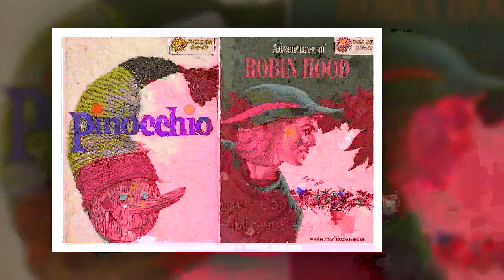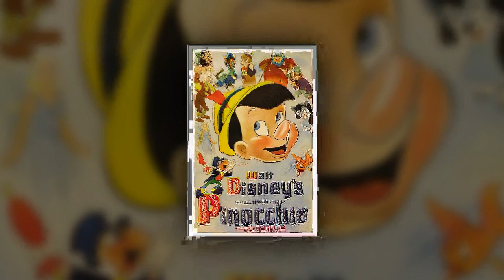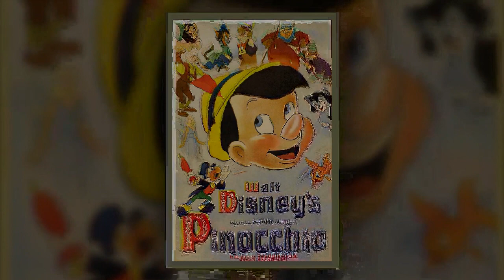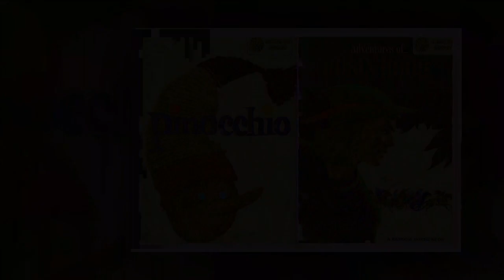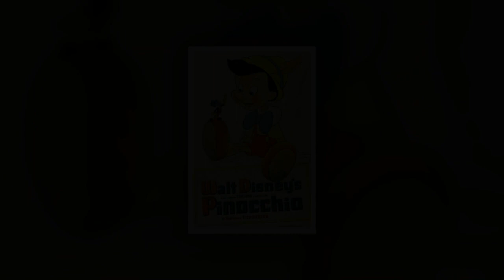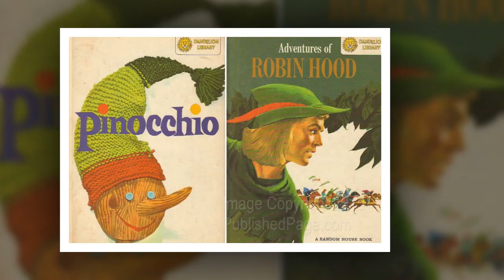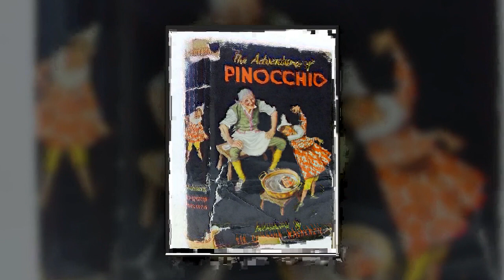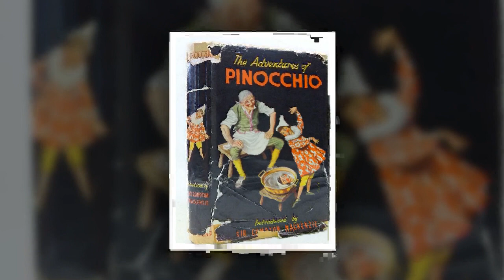Best AudioBooks for kids - The Adventures of Pinocchio – AudioBooks4You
Best AudioBooks brings you the best books in the world. All the Best AudioBooks channels conveyed by interesting voice: Bestaudiobooks serves everyone. Please support our Best AudioBooks channel.

The Adventures of Pinocchio (/pɪˈnoʊki.oʊ/ pi-NOH-kee-oh; Italian: Le avventure di Pinocchio [le avvenˈtuːre di piˈnɔkkjo]) is a novel for children by Italian author Carlo Collodi, written in Pescia. The first half was originally a serial in 1881 and 1882, published as La storia di un burattino (literally "The tale of a puppet"), and then later completed as a book for children in February 1883. It is about the mischievous adventures of an animated marionette named Pinocchio and his father, a poor woodcarver named Geppetto.
It is considered a canonical piece of children's literature and has inspired hundreds of new editions, stage plays, merchandising and movies, such as Walt Disney's iconic animated version and commonplace ideas such as a liar's long nose. According to extensive research done by the Fondazione Nazionale Carlo Collodi in late 1990s and based on UNESCO sources, it has been adapted in over 260 languages worldwide.[1] That makes it the most translated non-religious book in the world,[1] and one of the best-selling books ever published.[2] According to Francelia Butler, it remains "the most widely read book in the world after the Bible".[3]

The Best AudioBooks